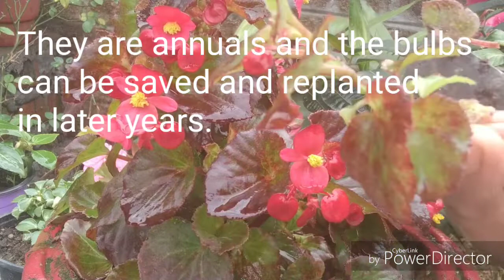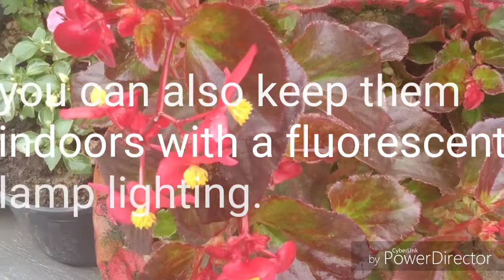How to Grow and Care begonia flower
Hi guys!! Today we will learn how to Grow begonia from cuttings and also how to care begonia plant.Its a beautiful ornamental flowing plant.Begonias typically grow 1 to 2 feet tall and equally as wide.If you like the video, please hit the thumbs up or like button and also subscribe to our channel to get notified whenever we upload a new video.Thanks🙏